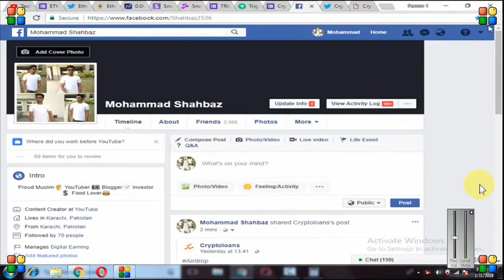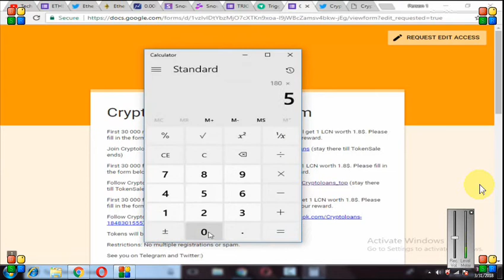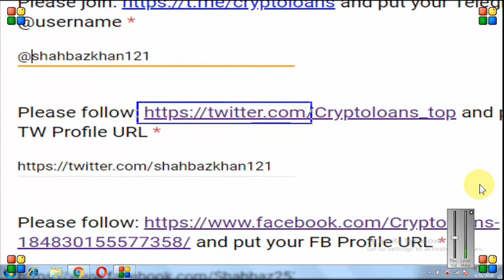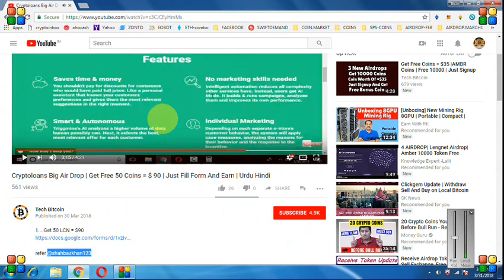Cryptoloans Big Air Drop | Get Free 50 Coins = $ 90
GET 50 COINS=90$